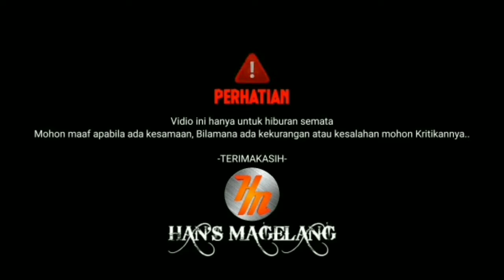Mancing belut di spot liar bareng sang suhu dan bocil petualang